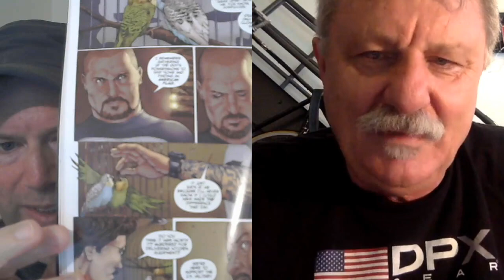Robert Young Pelton - The Mindset Of An Adventurist